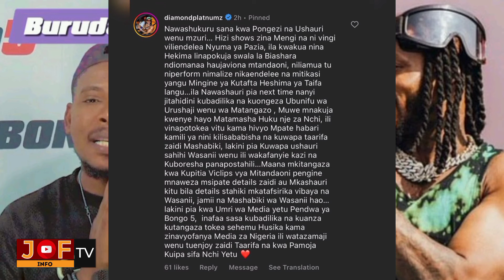Diamond Amuwashia Moto Mtangazaji Alieponda Show Yake Marekani/Ni Bongo 5 Elmando